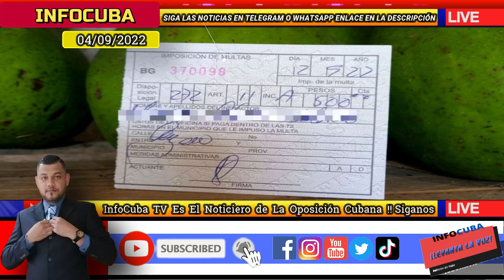Noticias de Cuba Hoy / Continúan Las repreciones Para el Pueblo Por Parte de La policía Cubana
Carteles Antigubernamentales en La Habana Etecsa !! Diaz Canel SingaO